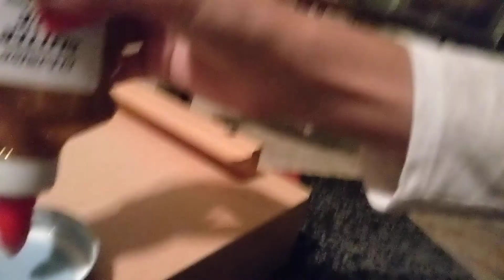Girls Night! Pt. 1